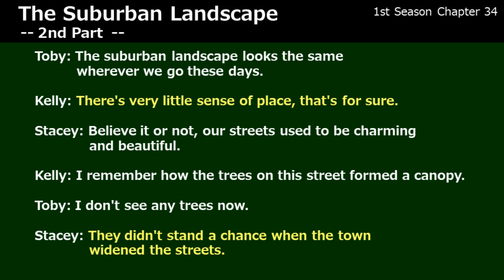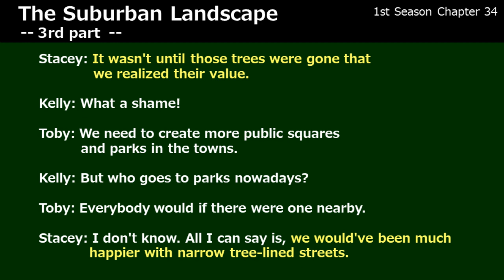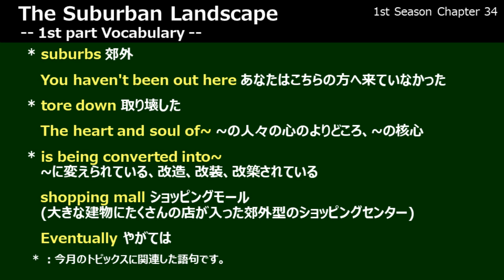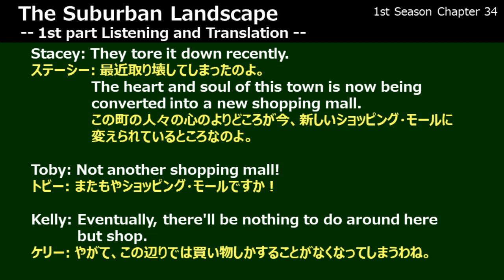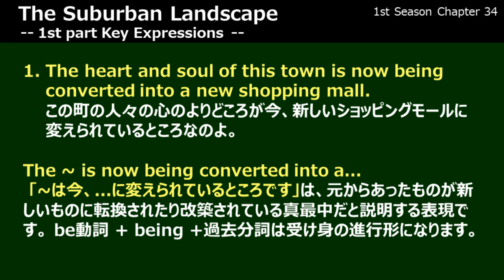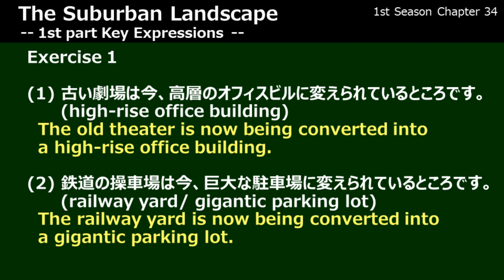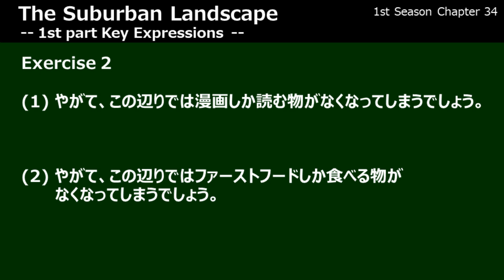【英会話】 Lesson 133 s1c34p1 - Community -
0:00 Opening
0:41 part1-4Conversation
2:40 Vocabulary
3:33 Translation
4:09 Repeat-Aloud
5:02 KeyExpression1
6:30 KeyExpression2